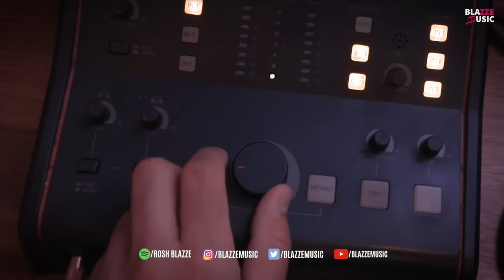Sidhu Moose Wala X Bohemia - LEVELS (MegaMix By Rosh Blazze) | Latest Punjabi Rap Mashup Song (2023)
1. LEVELS - Official Video | Sidhu Moose Wala ft Sunny Malton | The Kidd
Rap/Lyrics - Sunny Malton
Director/Editor/Dop - Nav Dhiman
Assit.Director - Jaskaran Singh
CGI - Vishal Chaudhary
Mix & Master - Dense
Sunny Malton Part Shoot - Jyothi Tatter
Gaffer - John

📝Any Use of my beats REQUIRE CREDIT IN THE TITLE (Prod. by Rosh Blazze). There are NO Exceptions. Any Social Media use of my Beats require credit to me In the caption @blazzemusic

Amazon Music